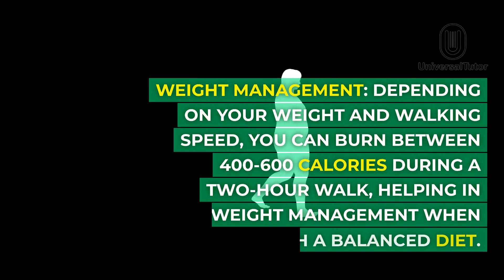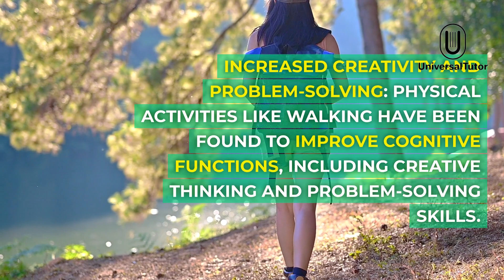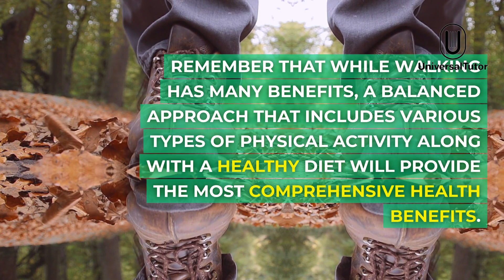What happens if you walk for 2 hours everyday